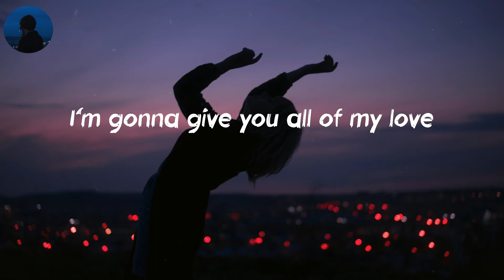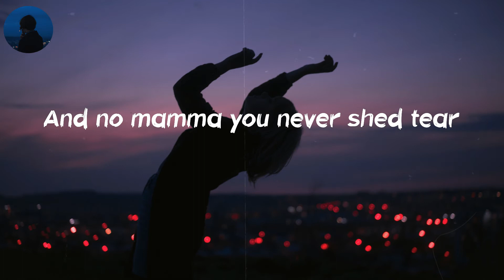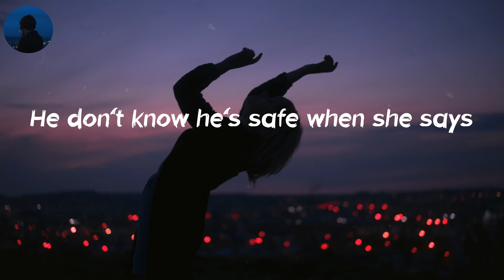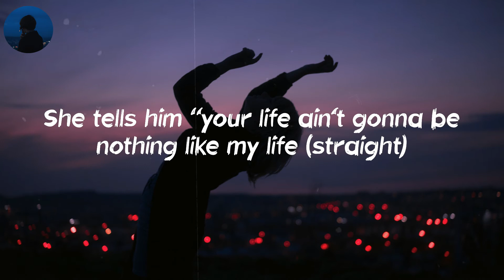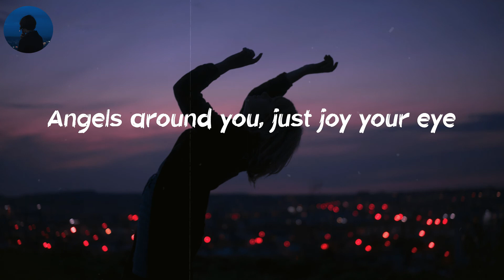Rockabye - Clean Bandit (Lyrics) | I'm gonna rock you